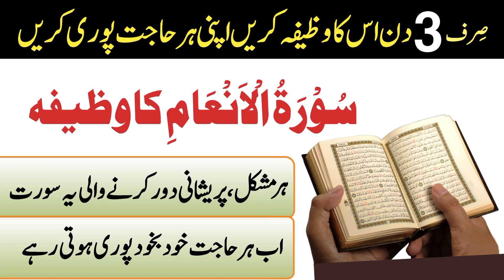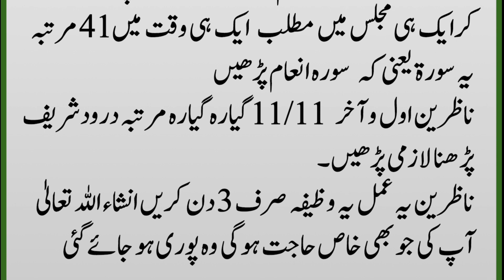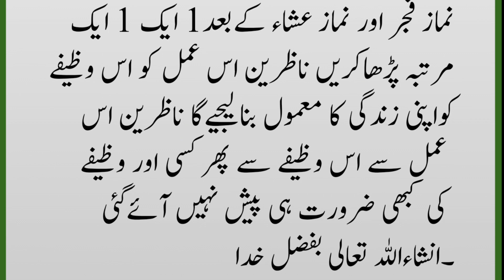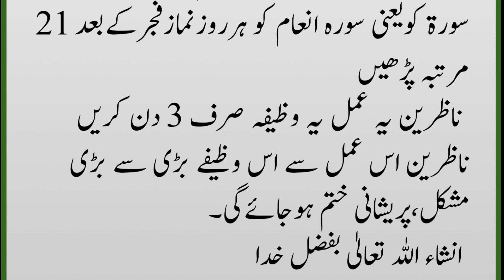Surah Anaam Ka Wazifa | Surah Anaam Ki Fazeelat | Har Mushkil Aur Har Hajat Wala Wazifa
Hello Friends
In This Video You Will Lear
Surah Anaam Ka Wazifa
Surah Anaam Ki Fazeelat
 Har Mushkil Aur Har Hajat Wala Wazifa
Jo Bi khas Hajat Ho Us ko
 pane wala wazifa